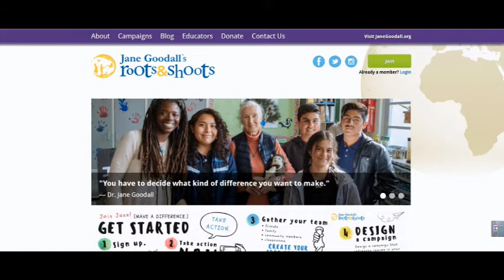Jane Goodall on Sept. 19, 2017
"It is possible to make change," says legendary environmentalist and global activist Jane Goodall, urging people to tale action on  climate change, pollution, violence and other pressing issues. She spoke at the University of Rhode Island on Sept. 19, 2017, to reporters and then a sellout crowd on 4,300. Video by @GWayneMiller